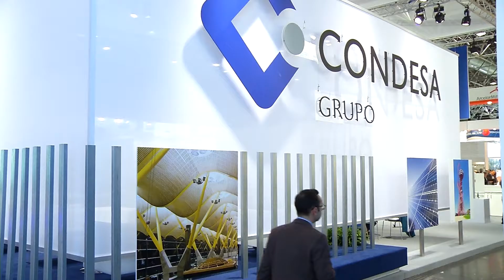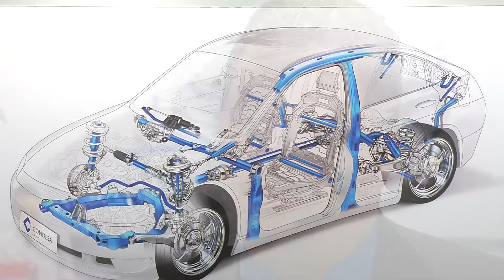Condesa EN Tube